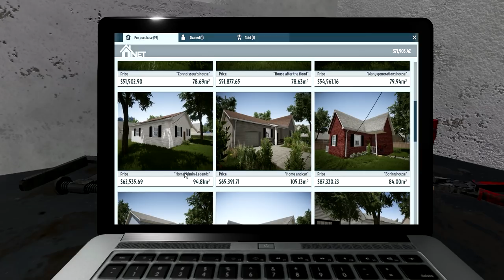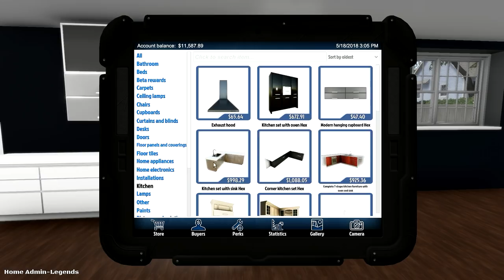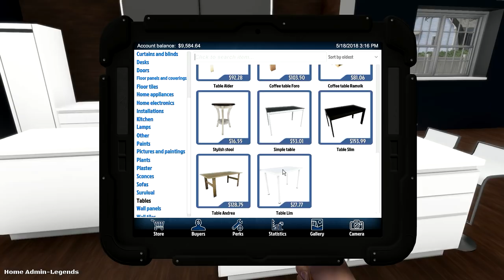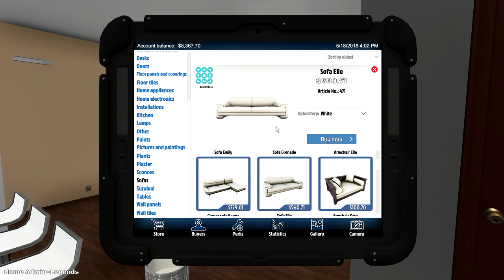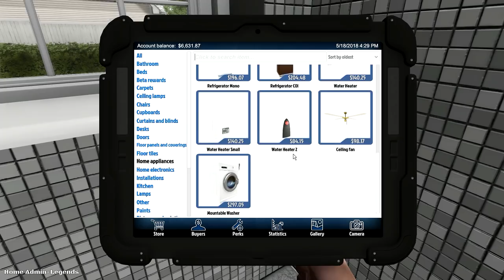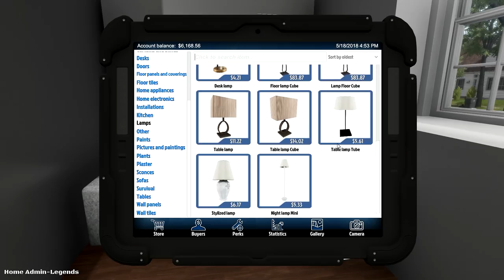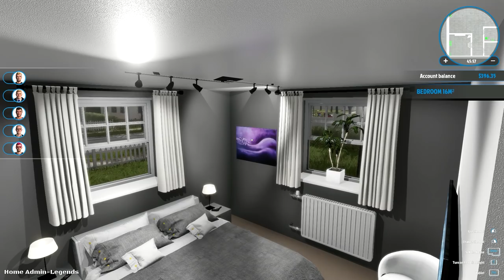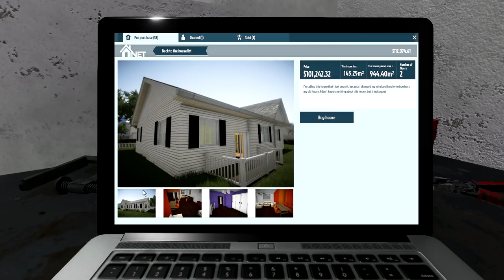House Flipper - BUYING A GAMING HOUSE! (House Flipper Gameplay)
House Flipper - BUYING A GAMING HOUSE! (House Flipper Gameplay) Don't forget to leave a LIKE on this video for more!

► About the game:

House Flipper is a unique chance to become a one-man renovating crew. Buy, repair and upgrade devastated houses. Give them a second life and sell at a profit!